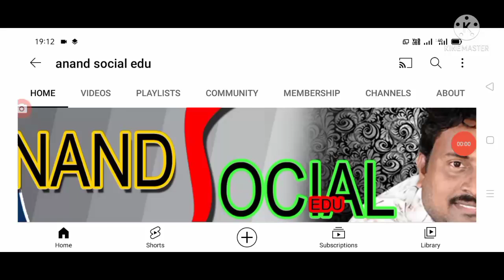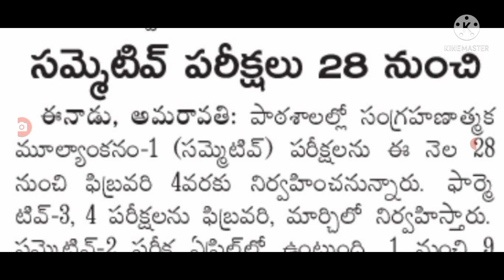జనవరి 28 న విద్యార్థులకు శుభవార్త latest update on students in AP .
Hello everyone today update is AP government announced that schools exams latest update today .@anandsocialedu